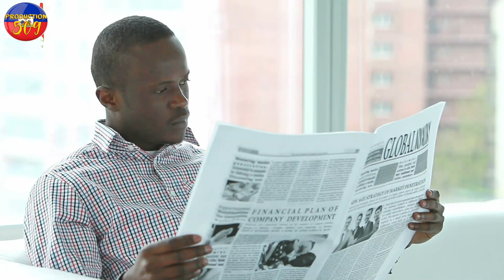SE FINI POU BOURIK DE LATALAY AK tout lot atis yo DCPJ Jwenn prev kote neg yo nan g4ng 5 segond vila